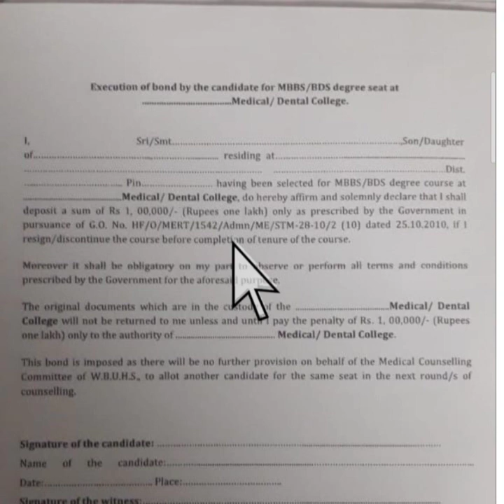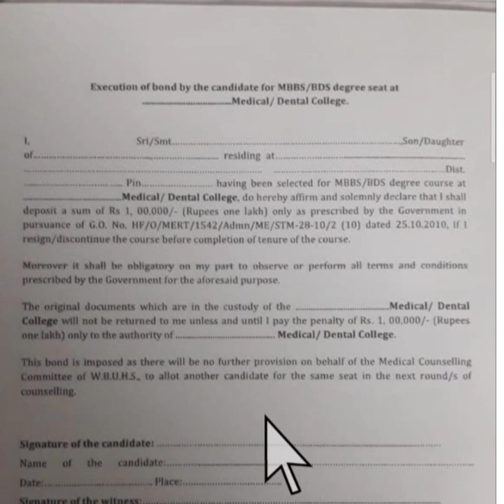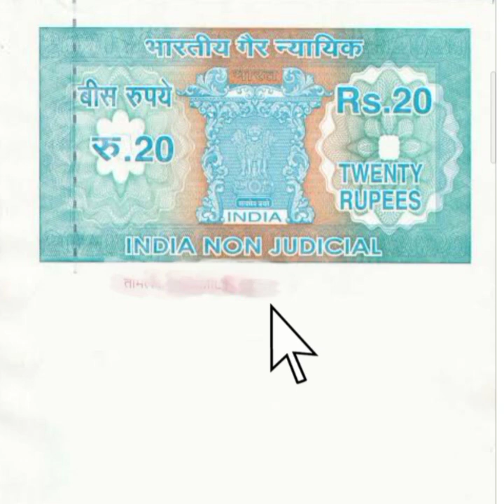Neet UG admission|all about discontinuation bond paper|UG counselling